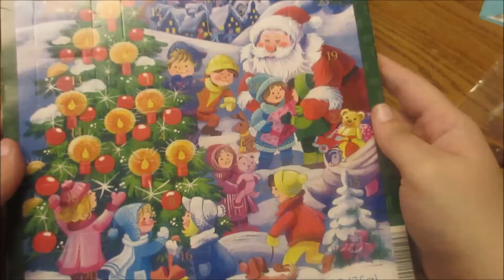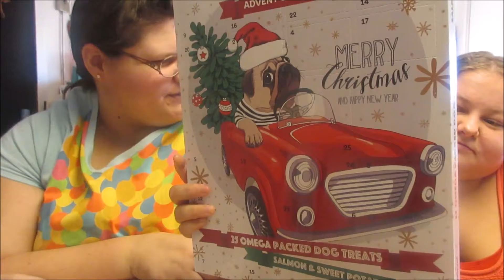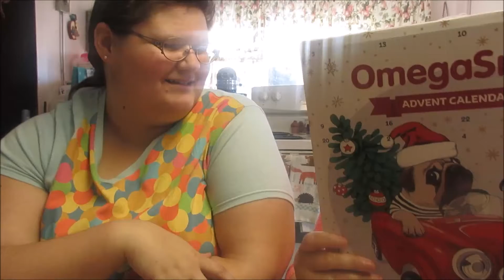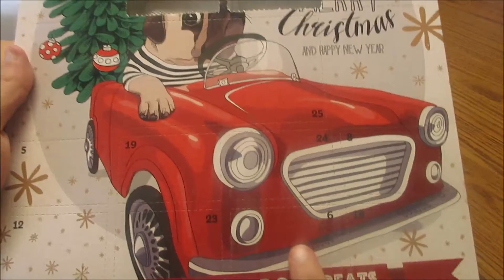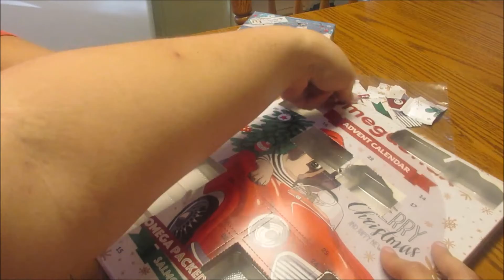Vlogmas Day 4 2019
Today Tiffany and I open up a dog treat advent calendar!